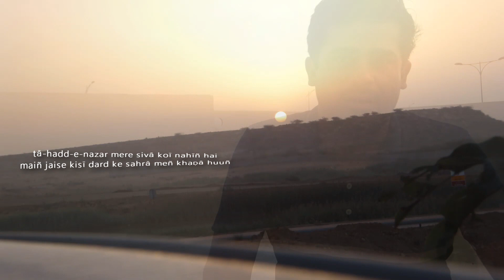Kisi ka hun na main matlub na talib | Poetry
Kisi ka hun na main matlub na talib